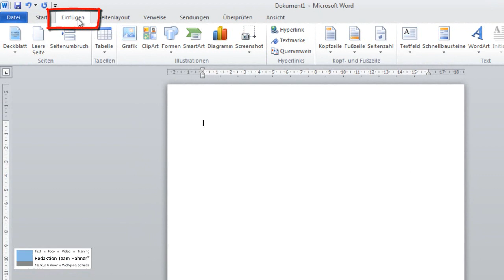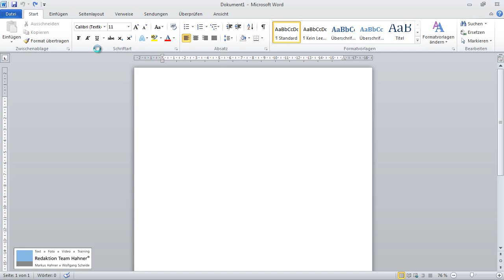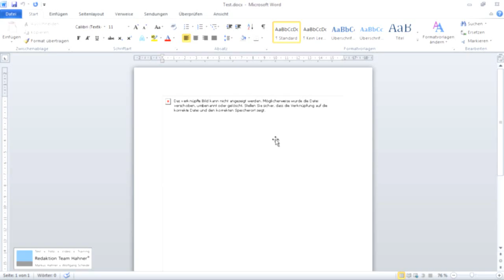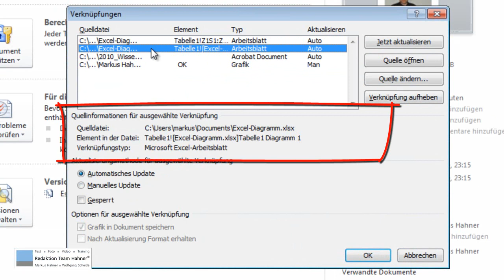Word: Verknüpfung bei Bildern Korrigieren • Für 2013 & 2010 • Markus Hahner®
Im Dokument befinden sich verknüpfte Bilder und der Pfad zu den Bildern hat sich geändert? Pech gehabt. Denn jetzt zickt Word solange, bis ich die Pfade wieder korrigiert habe. Vorher gibt's keine Bilder zu sehen. Wie's ohne weitere Pannen geht, habe ich in diesem Video Schritt-für-Schritt auf Basis von Word 2010 beschrieben.